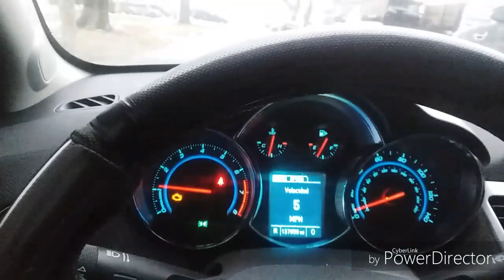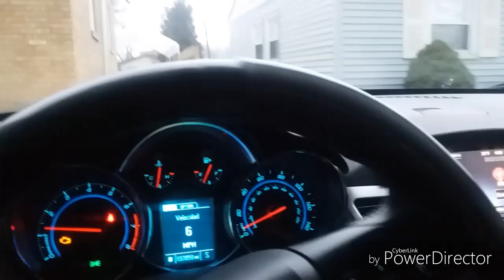Mi ermana me pinta el pelo y me queda mal :0 XD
No ay mucho q desir :v